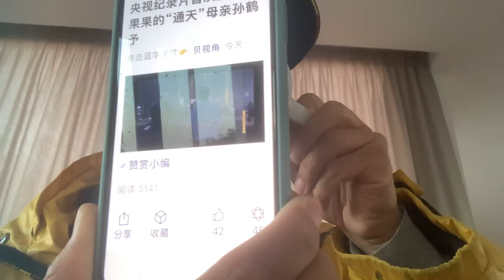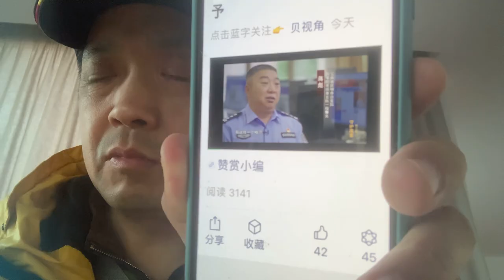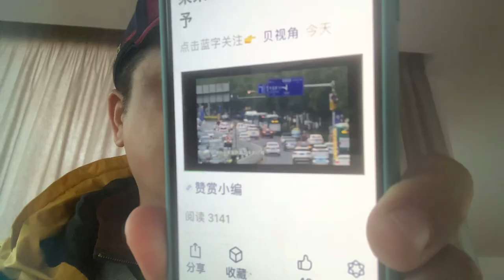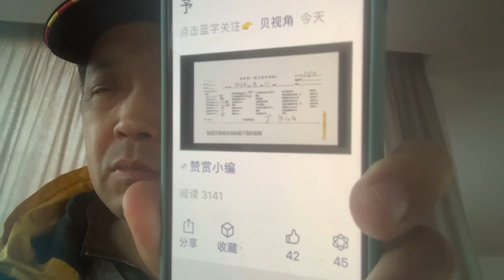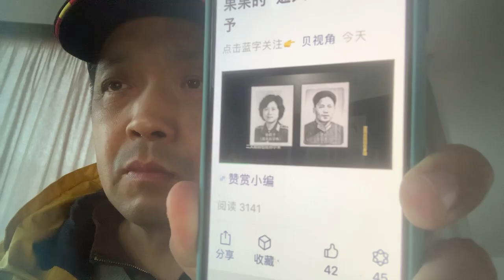中央电视台：纪录片似乎又在避重就轻替某些人开脱罪责！！！